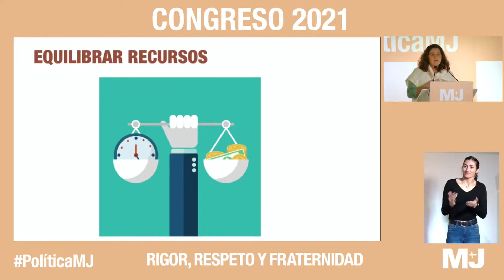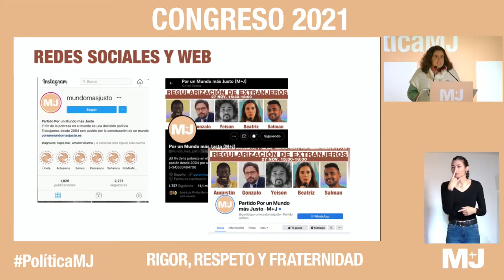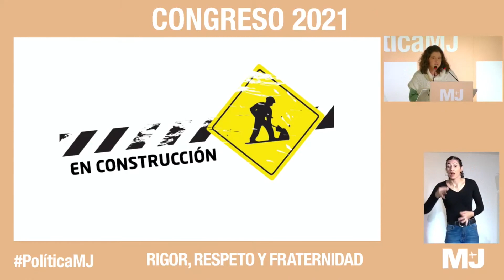Medios y nuevas iniciativas de comunicación. Mar Tagle, Coordinadora de Comunicación. Congreso 2021.